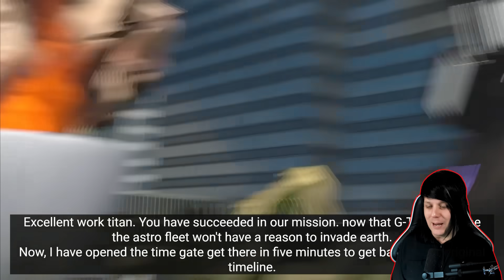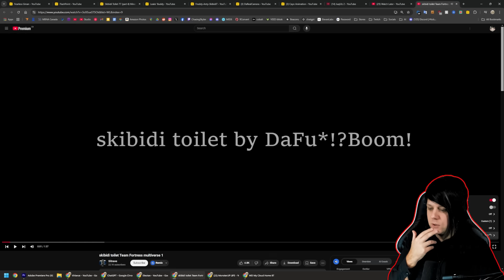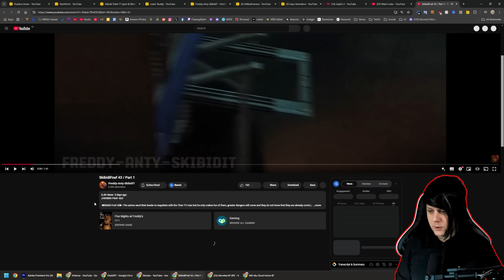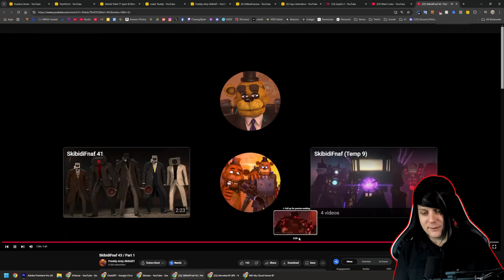'What If' Titan Speakerman Received Astro Upgrades In Skibidi Toilet 78?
🛒 AMAZON SKIBIDI TOILET MERCH